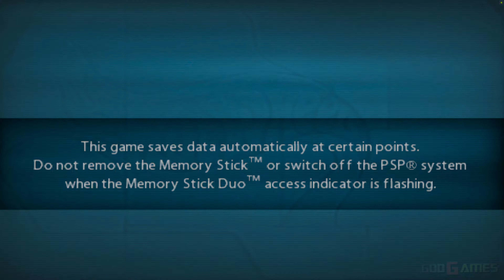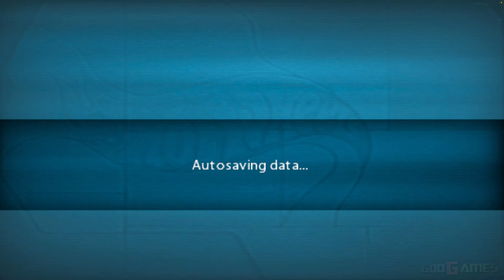Hot Wheels Ultimate Racing - PSP Gameplay 4k 2160p (PPSSPP)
Hot Wheels Ultimate Racing is a 2007 racing video game developed by Italian company Raylight Studios and published by DSI Games for the PlayStation Portable (PSP) exclusively. The game is based on the Hot Wheels toy line which manufactured by Mattel.

Hot Wheels Ultimate Racing features 26 vehicles based on Hot Wheels toy cars. The game features 11 courses, each one resembling real Hot Wheels toy racetracks. The courses are divided across four areas: Death Valley, Jungle, Metropolis, and Volcano. Each level features a major trap or enemy that must be avoided, such as giant boulders, a giant scorpion, and a giant octopus. The player can use turbo boosts to speed up in races, and slow-motion to safely drift around corners; both abilities are depleted as they are used, and can be refilled by landing specific giant jumps or by avoiding the traps and enemies in each level. Performance upgrades, including better acceleration, improved handling, and new tires, can be won from races.

Hot Wheels Ultimate Racing features four gameplay modes. In Quick Race, the player may choose any track on which to race. In Survival mode, the player must win races that become increasingly difficult. In Time Trial mode, the player must race against a time limit. In Collector mode, the player is the sole vehicle and must collect golden medals scattered around a racetrack. The game also includes a local multiplayer mode for up to four people.

Hot Wheels Ultimate Racing was released in North America on June 29, 2007.The game was subsequently released in Europe on August 24, and in Australia on September 20.

Used a dev build - v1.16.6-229-g5580d47d8

Enhanced graphics with emulator PPSSPP.